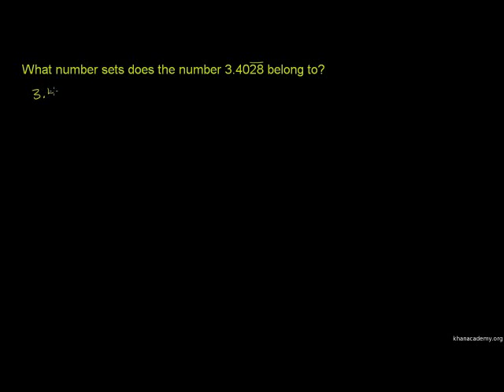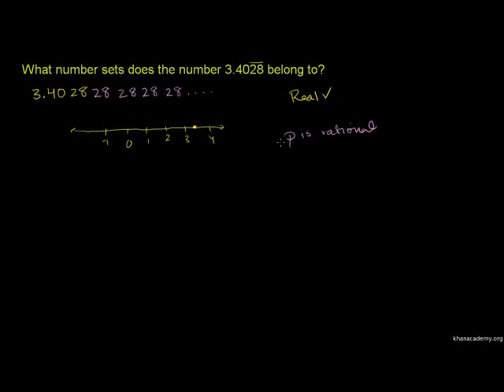Nombor Set 2